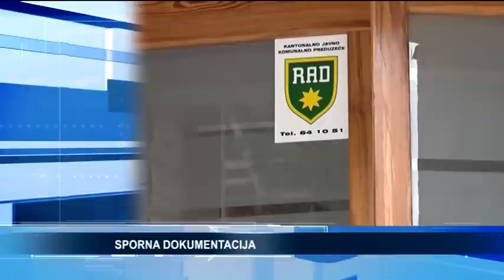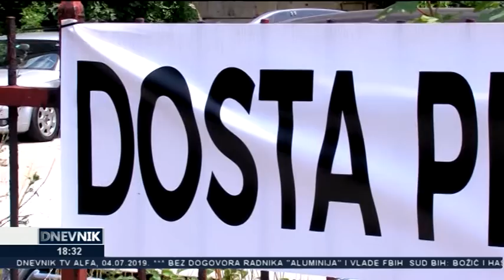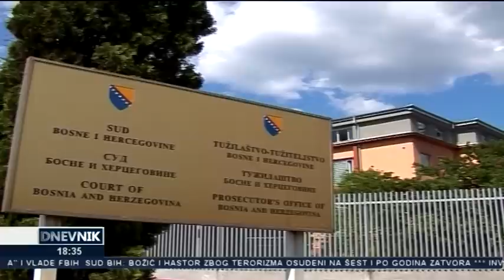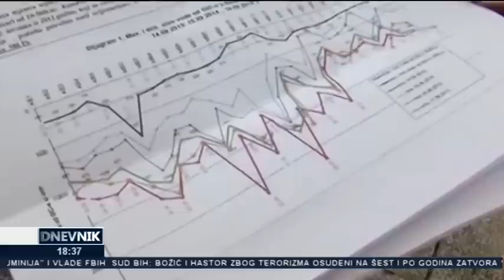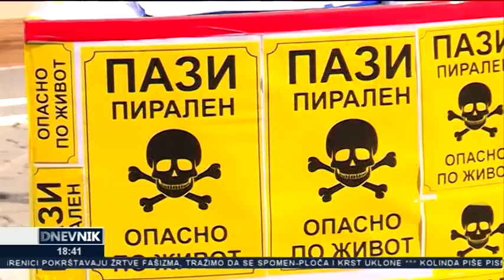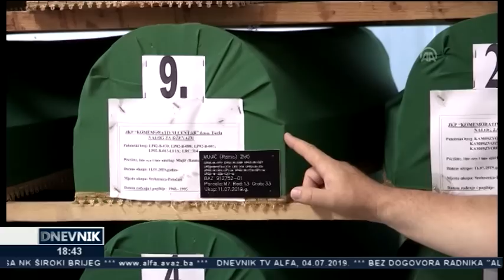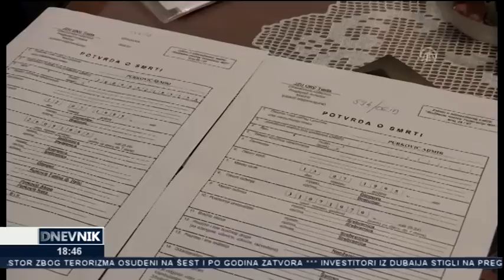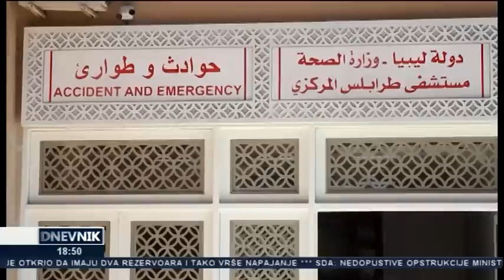Dnevnik TV Alfa (04.07.2019.)